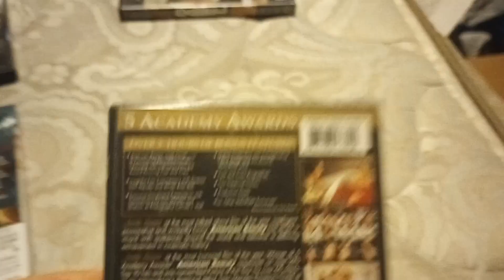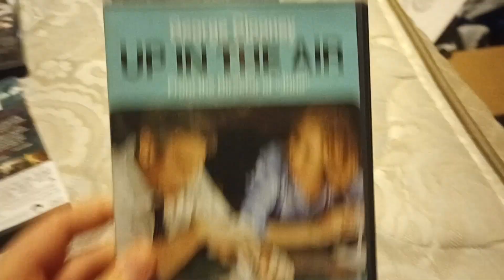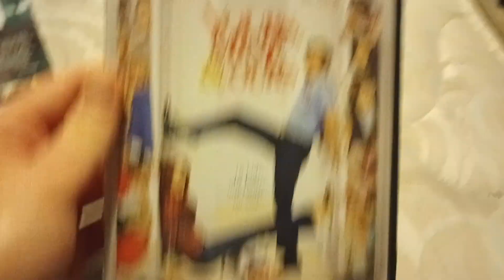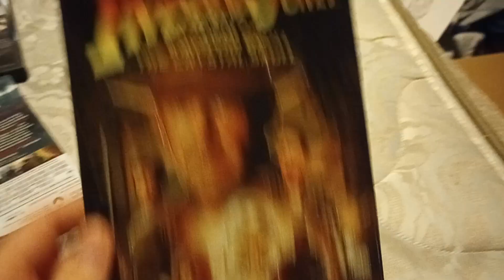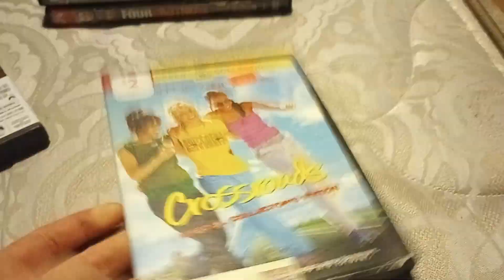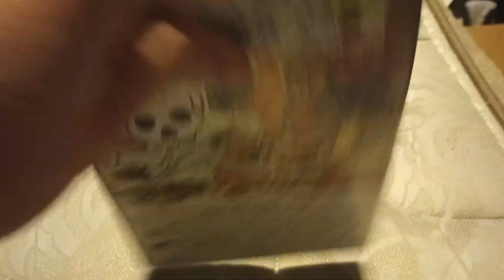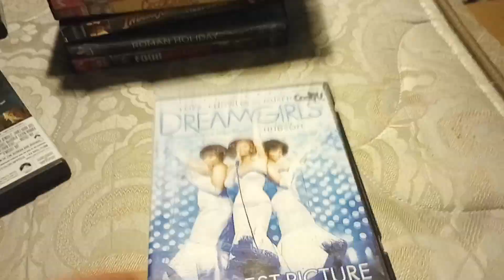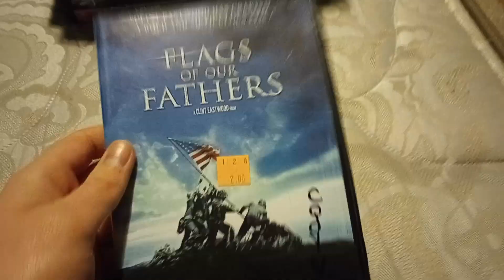My Paramount DVD Collection (2023 Edition) Part 2